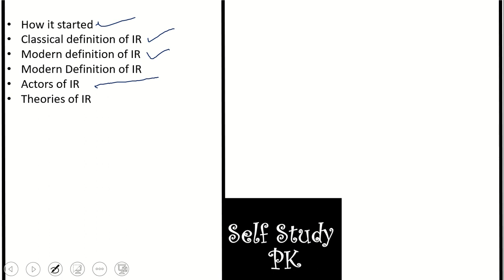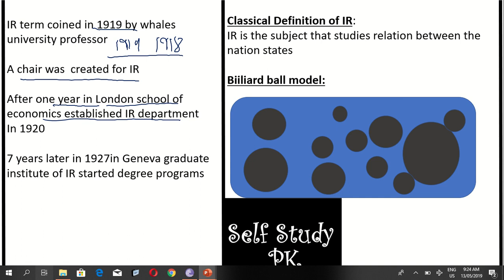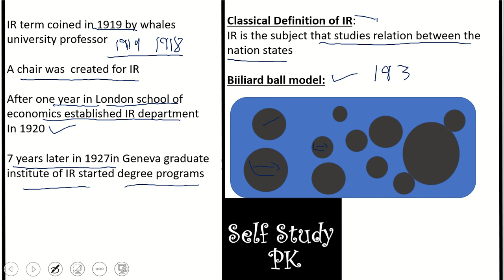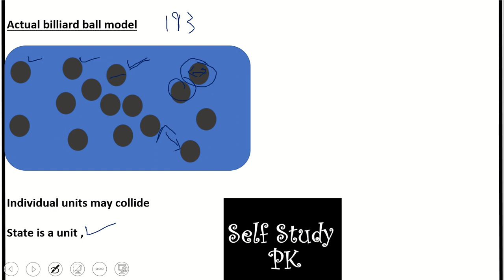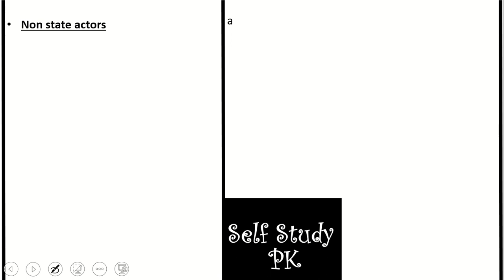international relations for CSS and PMS in urdu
origins of IR,
classical definition of IR,
Modern Definition of IR,
Actors in IR